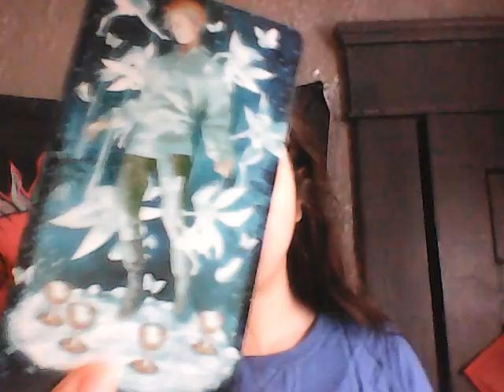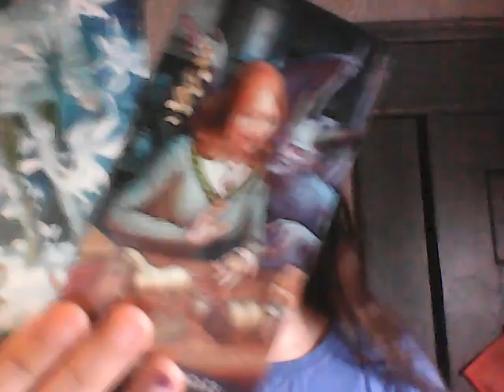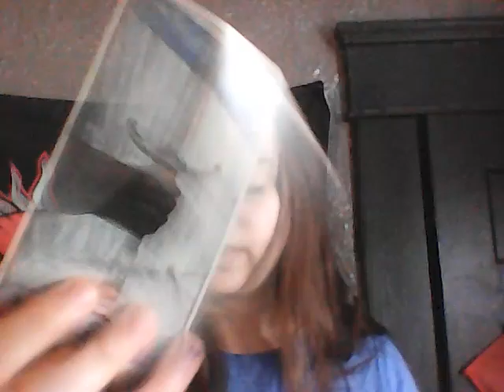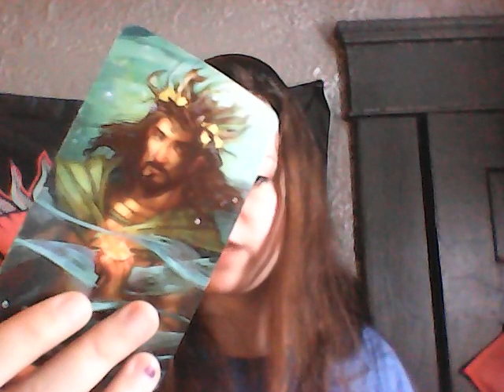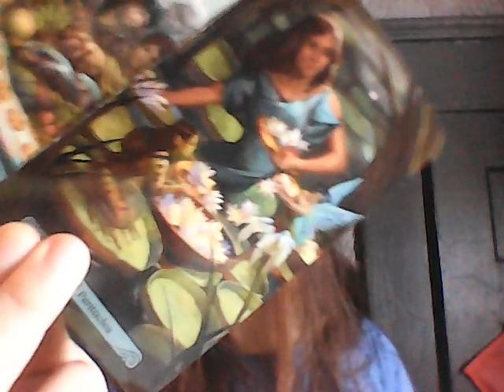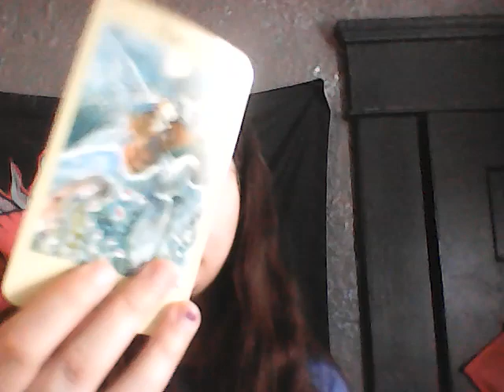Aquarius THIS IS THE CORRECT PATH! Tarot February 2023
30 minute sound healing session by Gabriella a certified sound healer